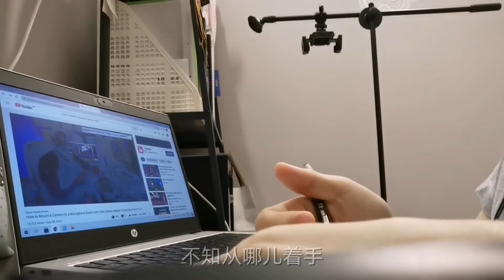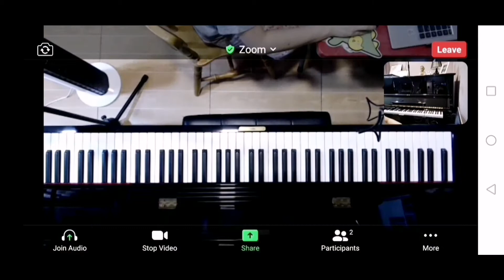居家教学 | 日常备课 | 后知后觉按装网络摄像头到底怎么回事儿 | Teach from home | Lesson prep | Setting up my webcam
用视频写日记，记录居家教学与日常生活点滴。